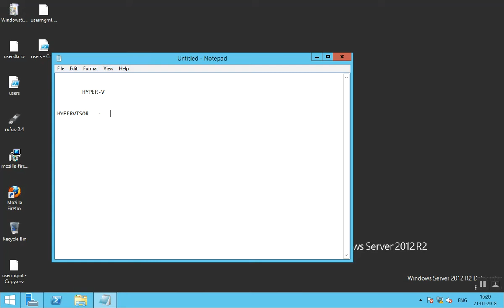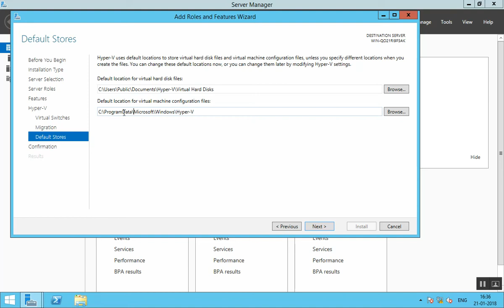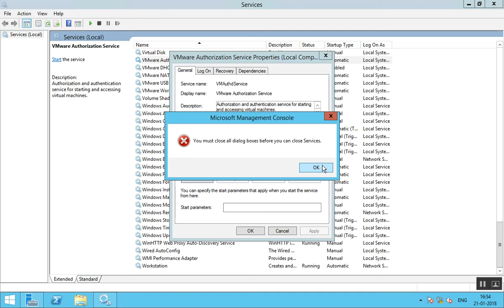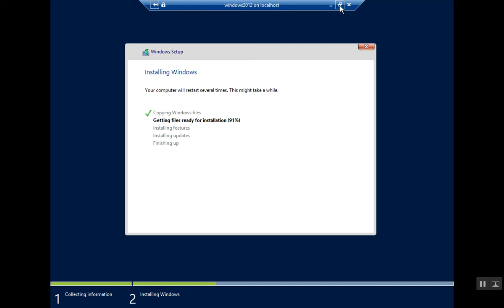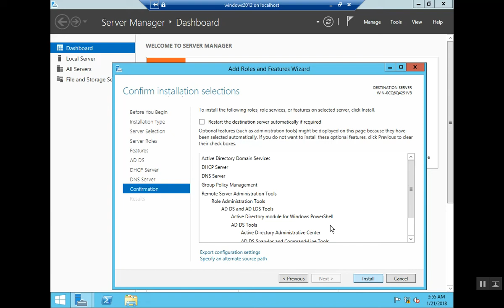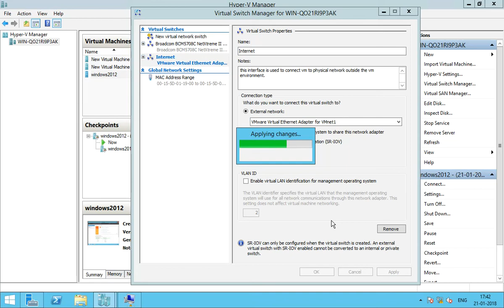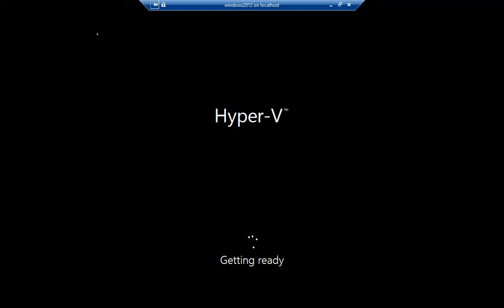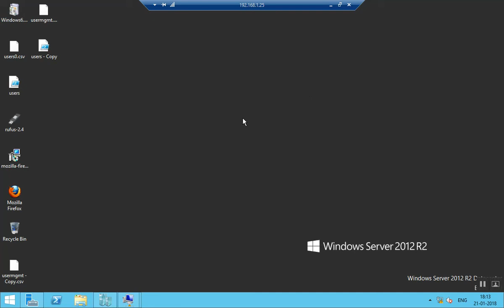Hyper-V in Depth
This video demonstrates how to Install Hyper-v , creating virtual machine in Hyper-v ,how to clone a virtual machine , import & export virtual machine and Hyper-v Machine Settings.